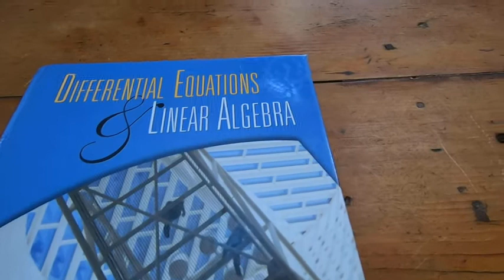Differential Equations & Linear Algebra by Edwards and Penney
In this videoI talk about a very nice book. This is Differential Equations & Linear Algebra by Edwards and Penney.